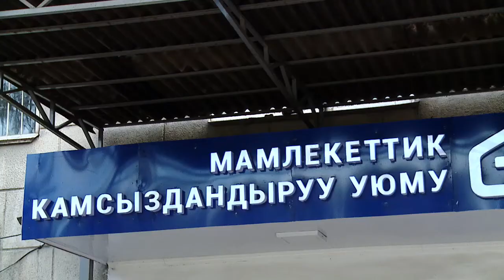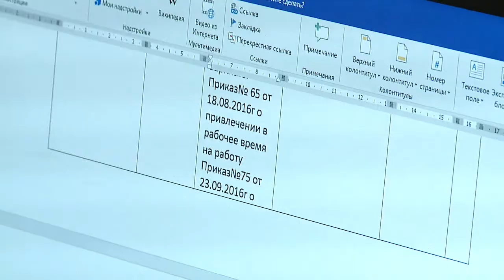Кыргызстанда турак жайын камсыздандыргандардын саны көбөйдү